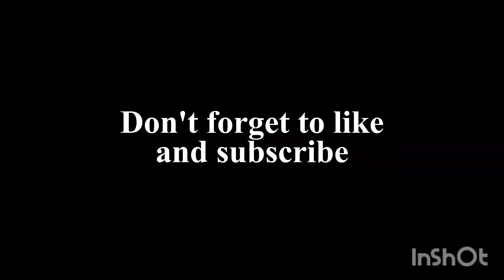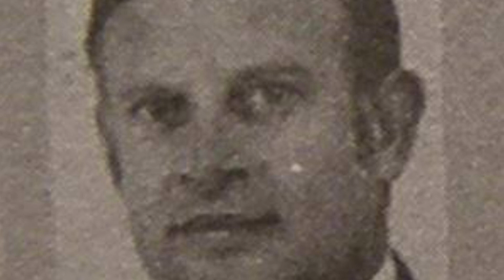The deadliest collision in history: The Tenerife disaster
Welcome to Air Crash Investigation: The Podcast. The show where we discuss and dissect prominent crashes in aviation history.✈️
I am your host, Kaii and every week, we will go through some of the most famous crashes in aviation history.

In this episode, we will talking about the deadliest collision in aviation history: the Tenerife disaster✈️🛫🚩

THE MUSIC IN THIS EPISODE DOES NOT BELONG TO ME.